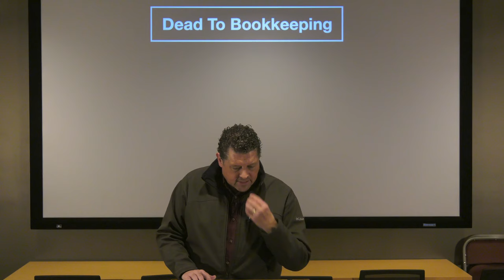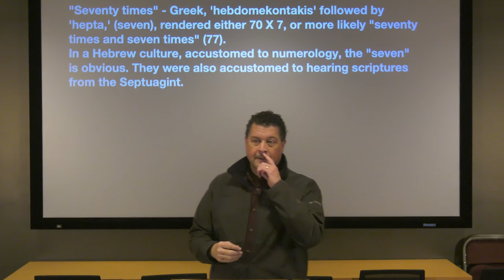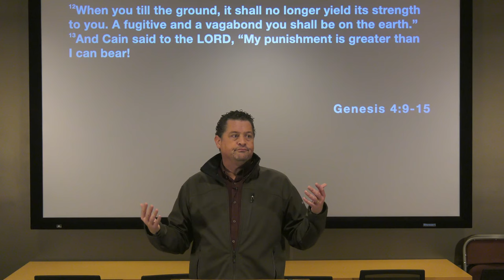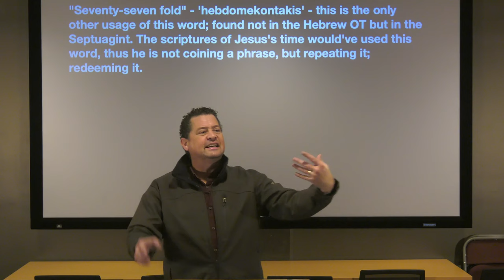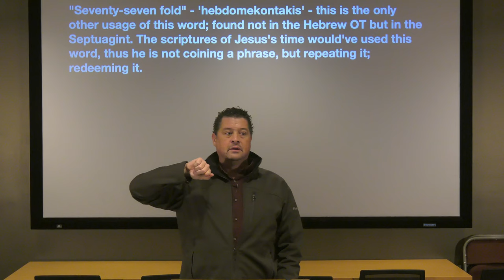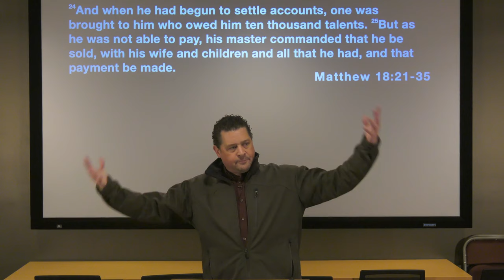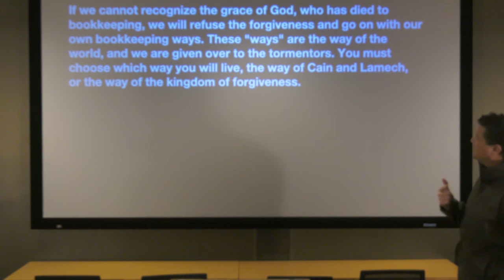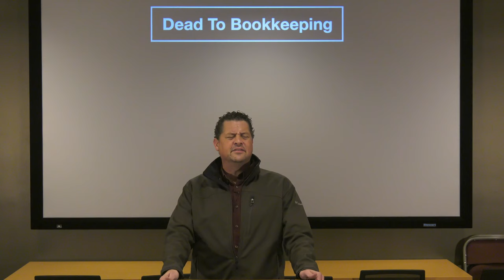Dead To Bookkeeping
Paul White teaching the second installment in the "One and Done" series, looking at Greek words that appear once in the New Testament.